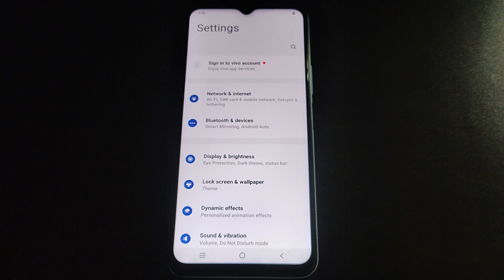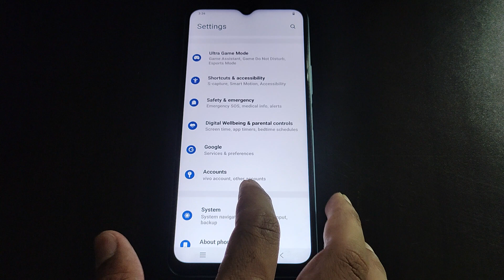Vivo Y21G me on screen keyboard set kaise kare, keyboard setting Vivo Y21G